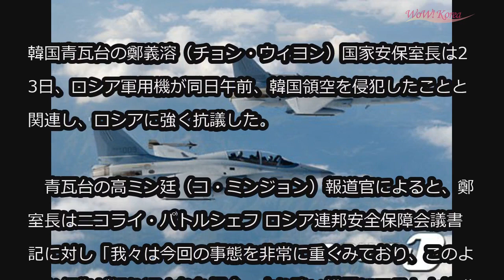韓国政府、領空侵犯のロシアに厳重抗議 「再発時、より強い措置」 (7/23)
韓国政府、領空侵犯のロシアに厳重抗議 「再発時、より強い措置」

韓国青瓦台の鄭義溶（チョン・ウィヨン）国家安保室長は23日、ロシア軍用機が同日午前、韓国領空を侵犯したことと関連し、ロシアに強く抗議した。

　青瓦台の高ミン廷（コ・ミンジョン）報道官によると、鄭室長はニコライ・パトルシェフ ロシア連邦安全保障会議書記に対し「我々は今回の事態を非常に重くみており、このような行為が繰り返された場合、より強い措置にでる」と抗議のメッセージを伝達。

　また「連邦安全保障会議において状況を把握し、適切な措置をとるよう要請する」と述べた。